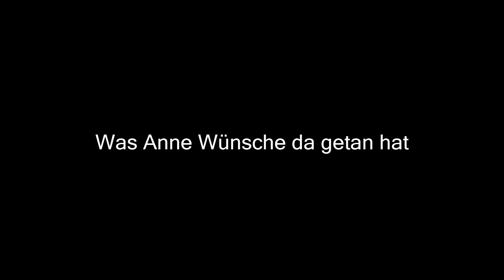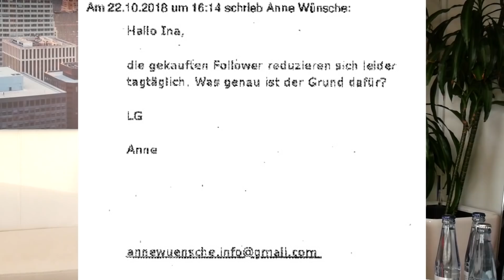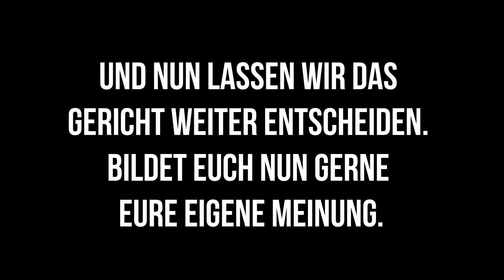''Anne Wünsche hat sich Likes, Follower & Kommentare gekauft''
Ich möchte nicht weiter schweigen & habe mich deshalb dazu entschlossen, zusammen mit meinem Anwalt Stephan Mathe, dieses Video zu drehen.
Wir hoffen das nun endlich Ruhe einkehrt, denn so langsam zerrt es an unseren Nerven.

Danke Stephan für die Unterstützung während der ganzen Zeit.

Ihr wollt uns etwas schicken oder habt Autogrammwünsche oder wollt uns etwas schicken?
Dann nutzt doch gern folgende Adresse:

Anne Wünsche
Brunowstr. 55
13507 Berlin

Autogrammwünsche BITTE mit frankierten Rückumschlag! DANKE